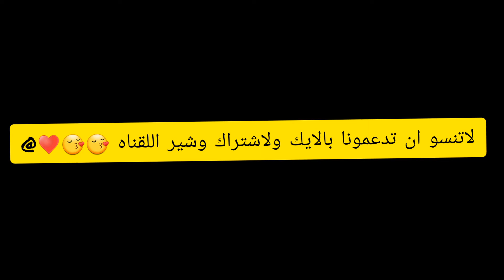اروع فيديو يظهر النادي الرباط الثقافي من الجو بلون البرتقالي😍♥